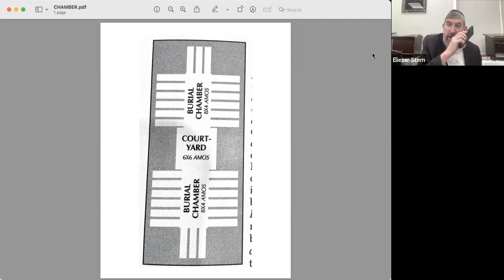Rabbi Sterns Daf Yomi Nazir 65